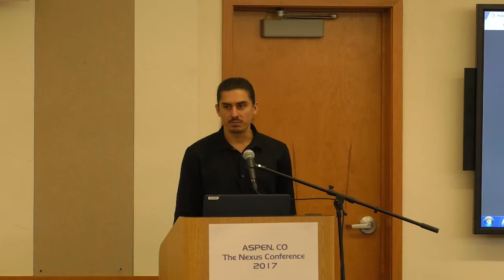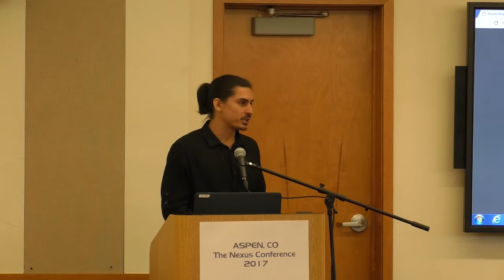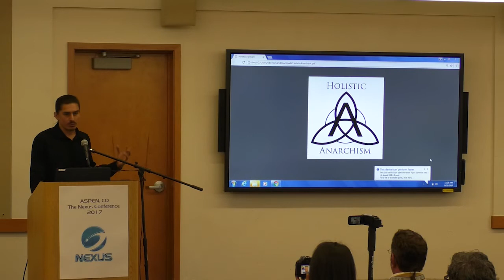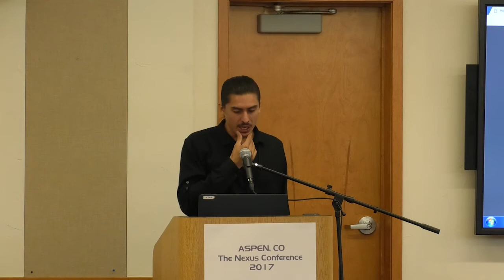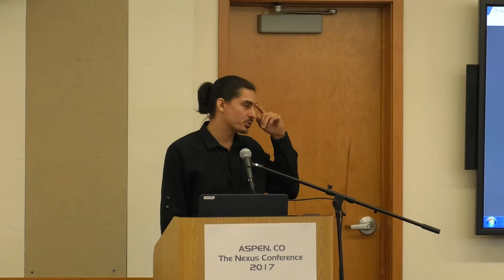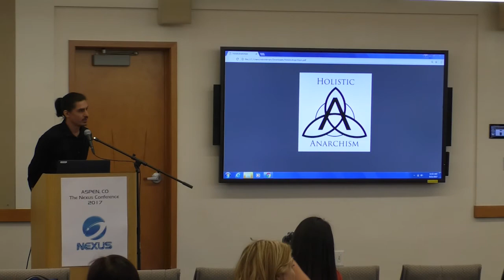A Holistic Approach to Decentralization - Derrick Broze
Nexus Embassy Conference 2017 at the Aspen Meadows Resort, home of the Aspen Institute.